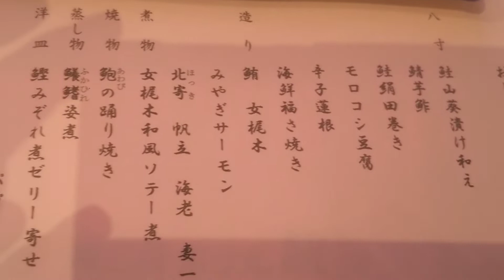【南三陸ホテル観洋】南三陸のホテル、南三陸ホテル観洋の鮑、フカヒレプラン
南三陸ホテル観洋に泊まって、フカヒレ 鮑プランを堪能しました。
お部屋もお風呂もどこもかしこもオーシャンビューです。
大満足のホテルでした。